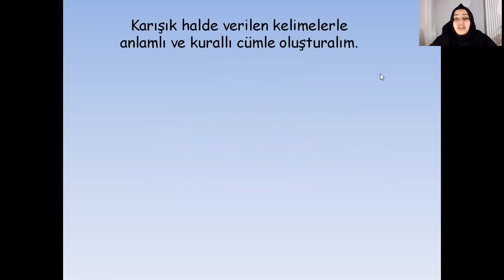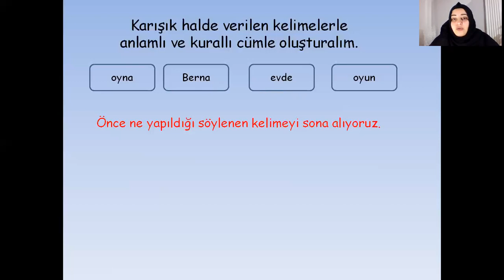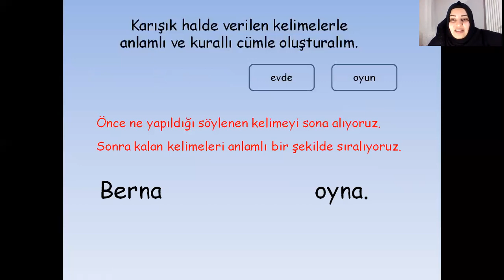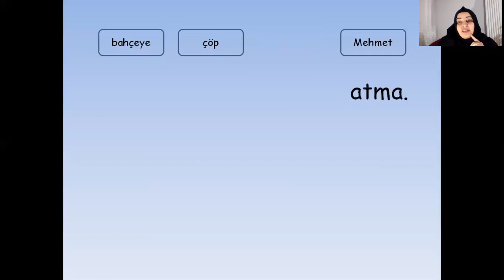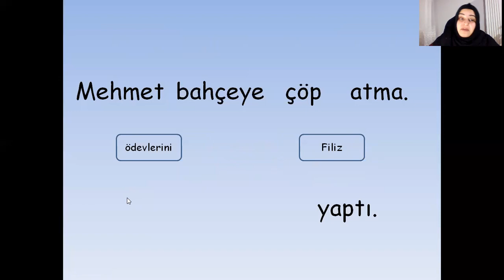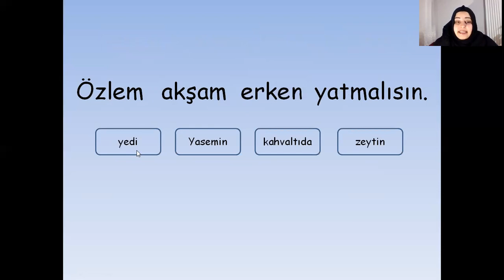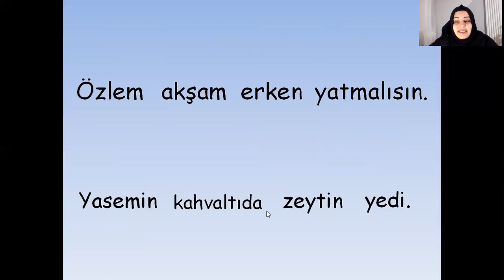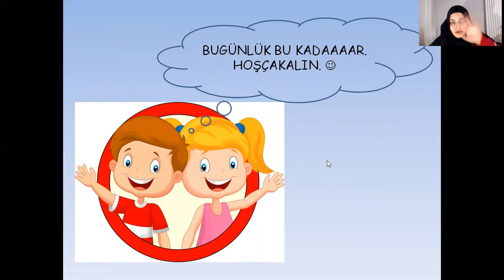1-C Türkçe dersi Anlamlı ve Kurallı Cümle Oluşturma